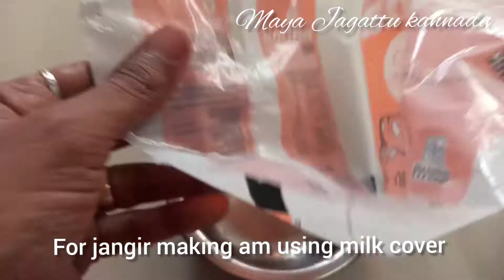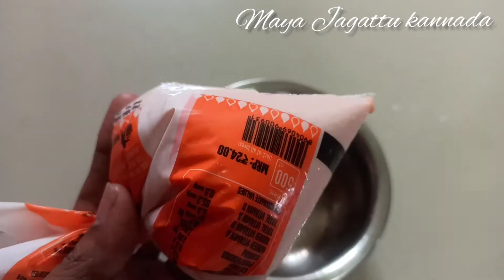jangirsweet recipe | crispy juicy |Home made | ಗರಿಗರಿಯಾದ ಜಾಂಗೀರ್ ಸ್ವೀಟ್ ಮಾಡಬೇಕಾ ಆಗಿದ್ದರೆ ವಿಡಿಯೋ ನೋಡಿ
hi frnds this is all about sweet recipe jangirsweet very tasty very delicious recipe mouth watering recipe ...very famous in indian  bakery for

benifits of figs

baby weight gain tips